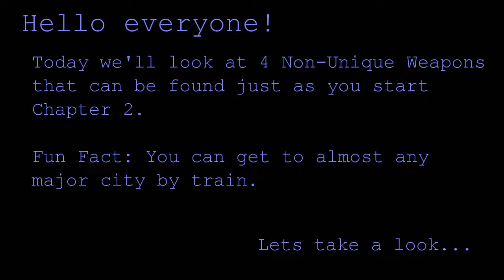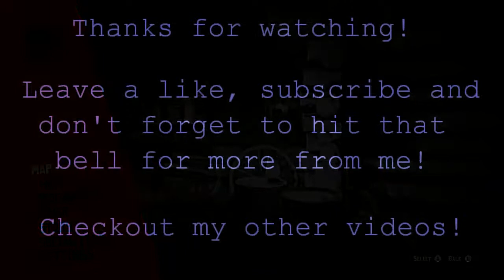Red Dead Redemption 2 | 4 FREE Late Game Weapons EARLY!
Red Dead Redemption 2 | 4 FREE Early Game Weapons!
Edited, Uploaded and Subtitled with CyberLink PowerDirector 12

These 4 weapons (2 revolvers and 2 shotguns) will add some much needed Oomph
to anyoned loadout whos just starting off in Red Dead Redemption 2!

I should also mention that these can be obtained at any point the entire game (After chapter 1).

My Upload Schedule is now:
3 to 5pm everyday of the week